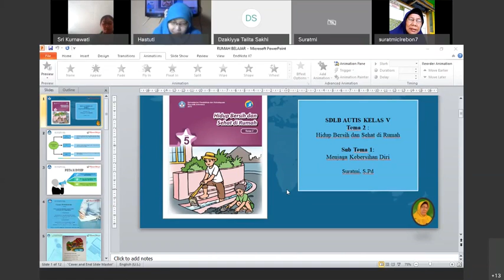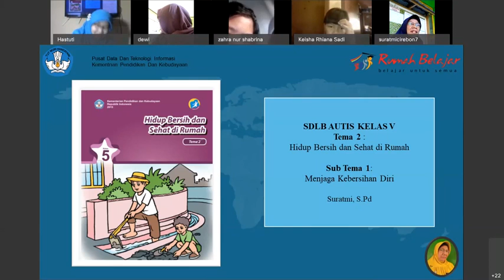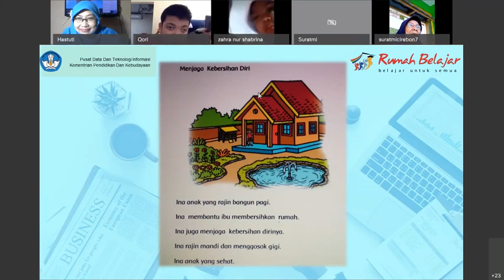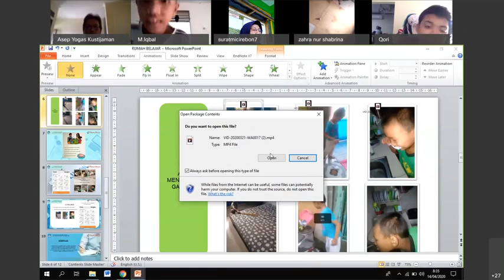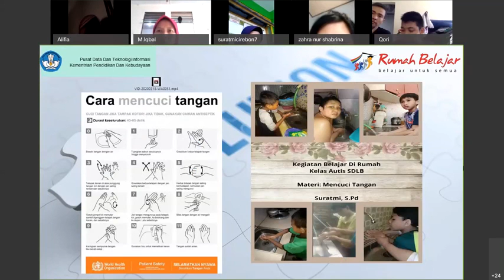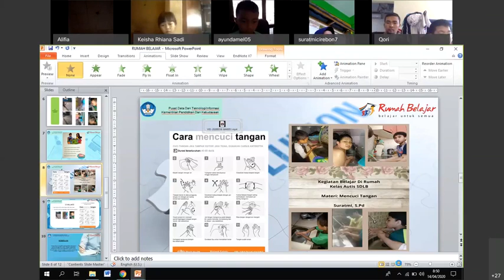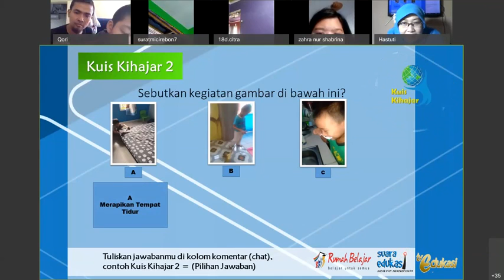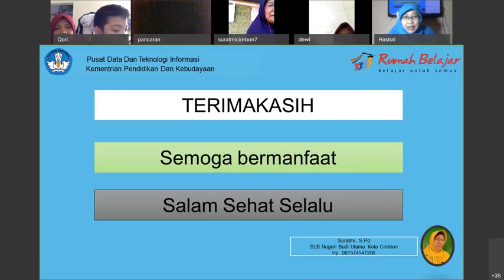Tematik SDLB Autis - Hidup Bersih dan Sehat di Rumah oleh Suratmi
Halo, Sahabat Rumah Belajar, untuk mendampingi kalian yang sedang belajar di rumah, yuk simak video Belajar Bersama Ibu Suratmi dari SLBN Budi Utama Kota Cirebon, dengan materi Hidup Bersih dan Sehat di Rumah, Tematik SDLB Autis.